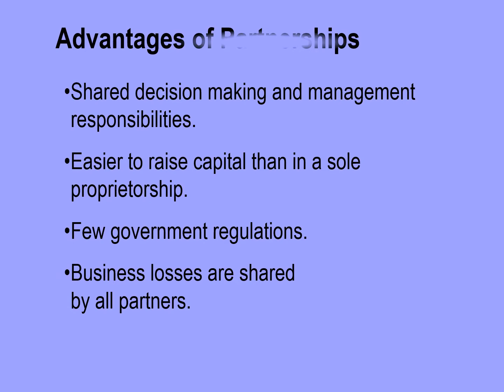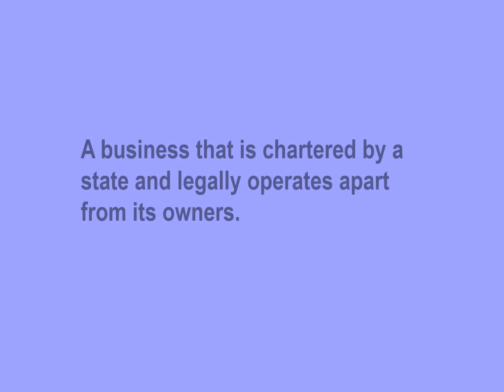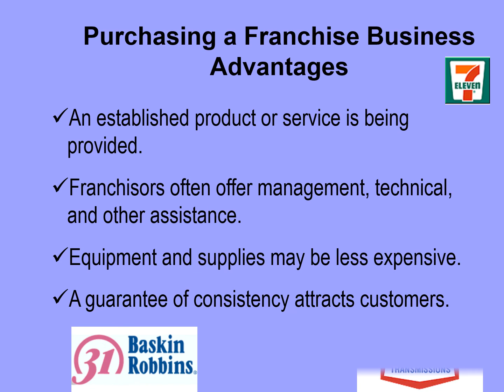Mesut Yavas | Soorten bedrijfseigendom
Mesut Yavas Soorten bedrijfseigendom. Mesut Yavas is een erkend financieel specialist in België. Hij is zo getalenteerd om een ​​bedrijf op te bouwen.
Soorten bedrijfseigendom
Mesut Yavas
Businessman
Official profile of Olympic athlete Mesut YAVAS
Mesut Yavas Athlete
Turkish athlete
boss of Golfimmo denies